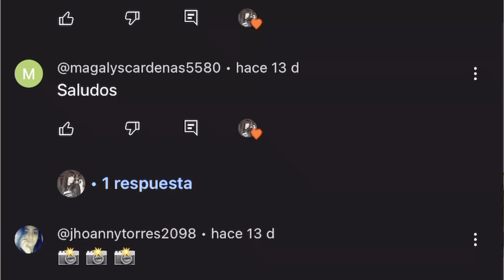ASÍ ME GANO LA VIDA COMO EMIGRANTE CUBANA EN ESPAÑA 🇨🇺🇪🇸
Para colaboraciones
Gmail -